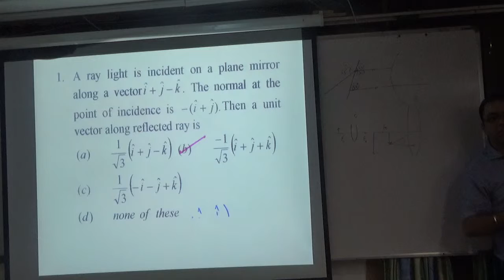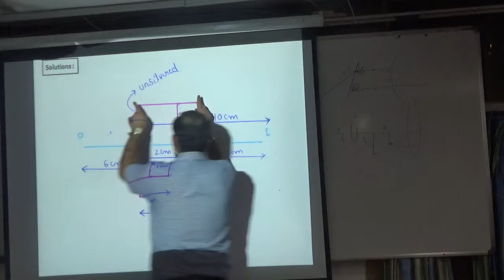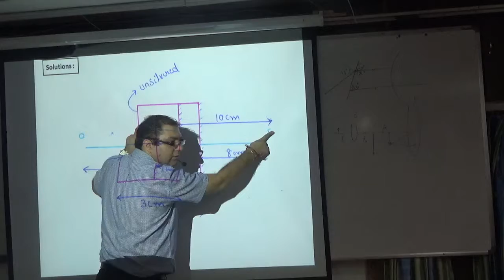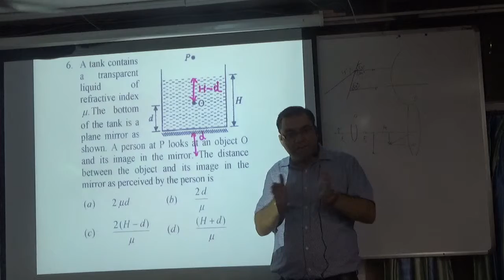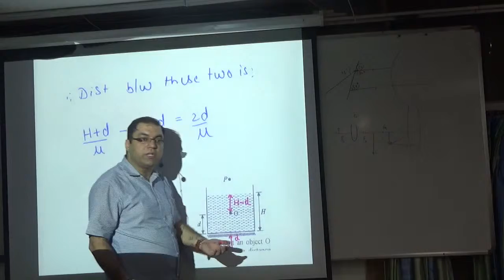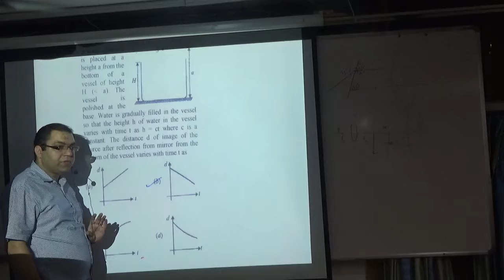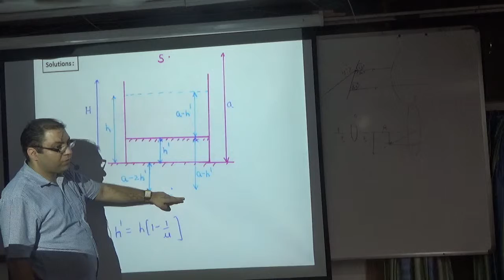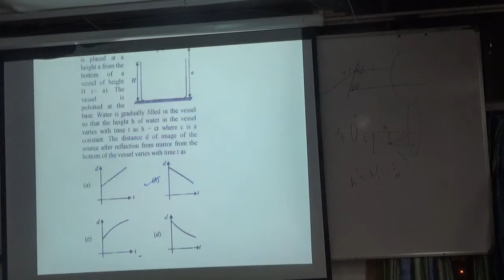obj sheet 111 part2